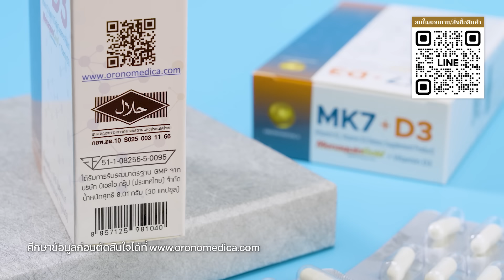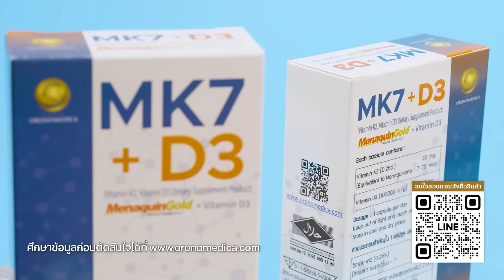นาทีบีบหัวใจ "เพชรา" ร่ำลาคู่แท้ "ชรินทร์" จากไปตลอดกาล | จริงใจเล่า | BoyEntertain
นาทีบีบหัวใจ "เพชรา เชาวราษฎร์" ร่ำลาคู่แท้ "ชรินทร์ นันทนาคร" จากไปตลอดกาล